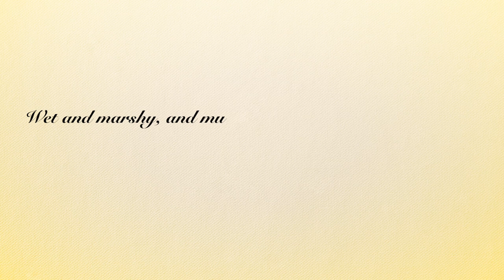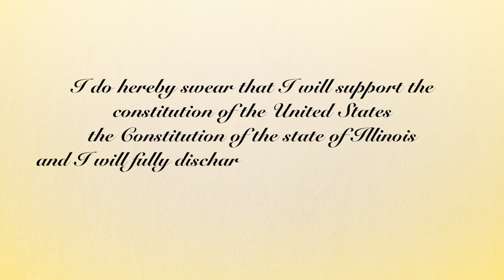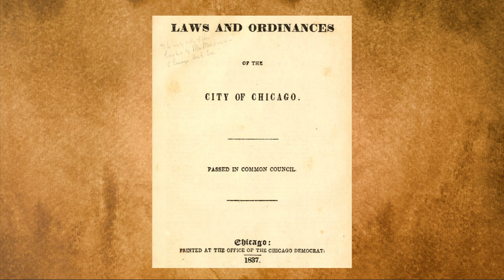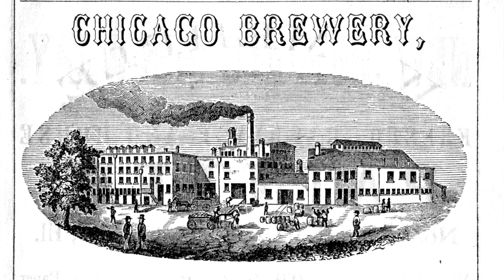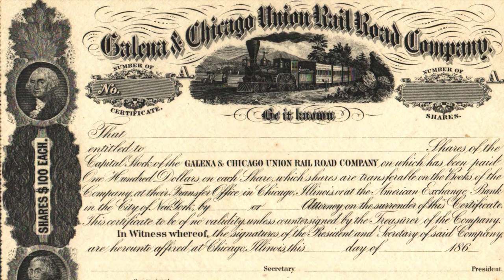Mayor William B Ogden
The first Mayor of Chicago was William Butler Ogden who served a 10 month term between 1837 and 1838. He became Mayor during a financial crisis which would slow the progress of our newly incorporated city. Beyond serving as the Mayor of Chicago, he was an avid business man and nature enthusiast.

This series will focus on documenting the achievements and historical milestones of each Mayor of Chicago.

The best book about William Ogden

Gear

Looking to have a video produced?
Film by the Chicago Aussie